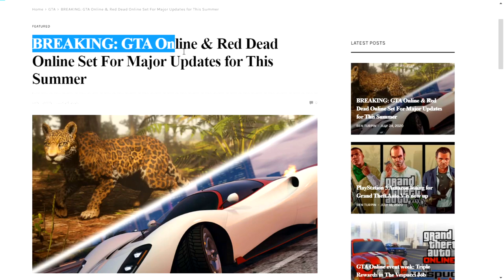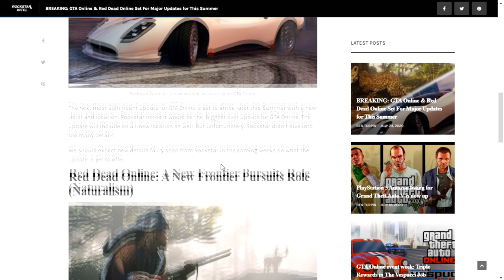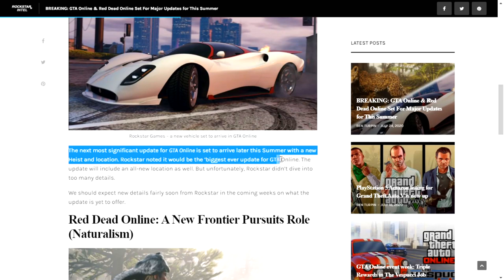GTA Online - New SUMMER DLC Update Confirmed By Rockstar! NEW MAP & HEIST!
COPYRIGHT:
I am not encouraging modding or cheating in this video. It is purely for educational purposes only. to companies including but not limited to Rockstar, and Take Two this is a copyright disclaimer Under Section 107 of the Copyright Act 1976, allowance is made for "fair use" for purposes such as criticism, comment, news reporting, teaching, scholarship, and research.